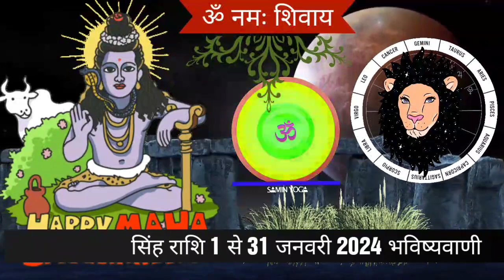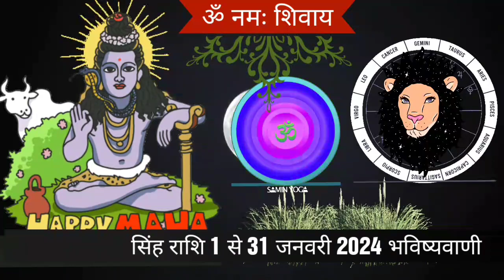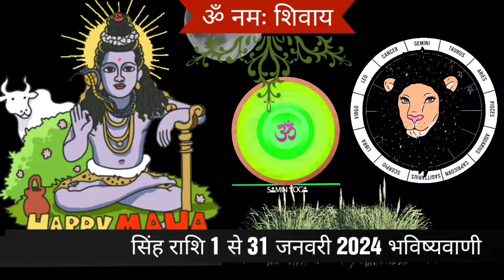सिंह राशि जनवरी 2024, बड़ा बदलाव/Singh Rashi January 2024,Leo horoscope prediction